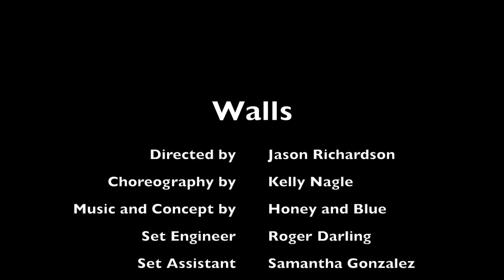Honey and Blue - Walls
'Walls' by Honey and Blue is the very first song off of their new album 'All The Feels'.

Special thanks to Jason Richardson, Kelly Nagle, Samantha Gonzalez, Roger Darling and Ryan Van Bibber for being the best team around!